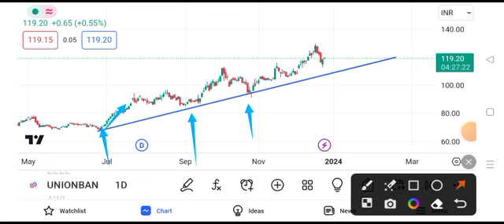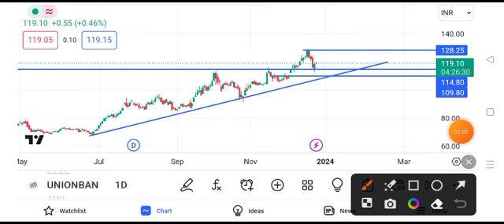Union Bank share news today || Union Bank share latest news today